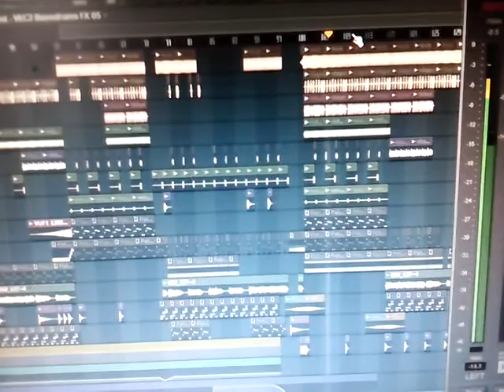Mike Butler Evribody Fl Studio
Mike Butler - Evribody (Original mix)
Style: Deep House